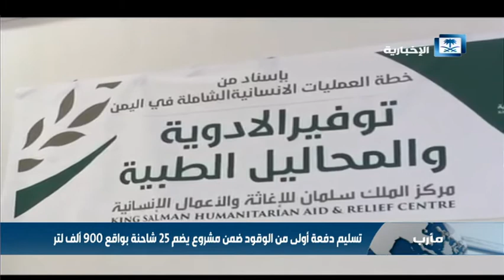تسليم دفعة أولى من الوقود ضمن مشروع يضم 25 شاحنة بواقع 900 ألف لتر